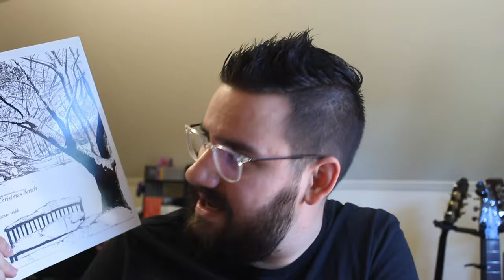I WROTE A BOOK! (WHAT!?!?)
What!!! I wrote a ding-a-dang book, y’all!

I have officially published my first ever short story: The Christmas Bench. I’m incredibly proud to finally be putting myself out there with a published work. Please let me know if you plan on purchasing and what you think! Share your thoughts with TheChristmasBench, so I can know where to find them!

From the Amazon listing:
The Christmas Bench is the debut work of Nathan Webb and is a heartwarming short story that describes the inevitable collision of two souls on one lonely park bench. Hear of the encounter through the grumpy protagonist Mister Crowe as he recounts the days leading up to his fateful encounter with Miss Kassidy. Dealing with serious themes of worth, depression, and loss, this short story explores the ideas of destiny, community, and spirituality. What does it mean to meet at The Christmas Bench?

Original Art By Crystal Hill, find her on insta @chill_artist_

Or join Humble Monthly!

Do you like watching my videos? Be sure to let me know by leaving an upvote, like, dislike or by commenting down below. That also allows for you to never miss out on a new video. Thank you for your support!

Speaky Player is a segment of the Single Player network that is based around a vlog format of content. Single Player (with Nathan Webb) is your resource for clean, hilarious video game commentary. Our goal here at Single Player is to allow for appropriate commentary to current and retro video games.

Want to know about the gear I use for my videos?

Camera: Canon Rebel T5
Microphone: MXL R144 Ribbon
Phone: Samsung Galaxy S8
Computer: Acer Predator G3-571
Editing Software: DaVinci Resolve
Headphones: AKG EO-IG955
ScreenCap: Screencast-O-Matic